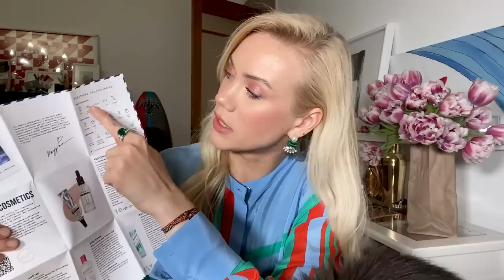Елена Крыгина Krygina Box SPRING INSIDE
Разбор продуктов из самой весенней Krygina Box: мастхэвы для встречи тепла во всеоружии.

В этом видео:
2:10 KRYGINA COSMETICS Concrete Beige
3:40 KRYGINA COSMETICS Texture Master Liquid
6:28 AVÈNE Интенсивное средство для снятия макияжа с глаз Eau Thermale
7:19 BIODERMA Мицеллярная вода Sensibio H2O
8:41 BATISTE Сухой шампунь Original
9:37 URIAGE Увлажняющая Сыворотка Eau Thermale
11:14 ZEITUN Натуральный BB-крем, тон N2 Нейтральный
12:51 HUGO BOSS Аромат BOSS Alive
13:40 INDOLA Текстурирующий спрей Innova Texture Spray
15:35 EAT MY BOBBLES Резинки-пружинки аппетитных цветов
16:30 BEAUTIFIC Крем-энергетик с эффектом сияния Glow Glaze
17:46 KIEHL’S Ночная увлажняющая маска
19:18 DOUBLE DARE OMG! Тканевая маска Red + Snail Mask
20:51 SALLY’S BOX  Гидрогелевая маска Delight Ceramide Hydrogel Mask

музыка Interdeer